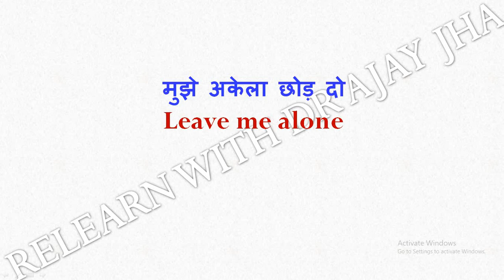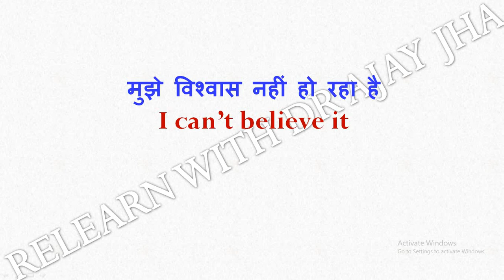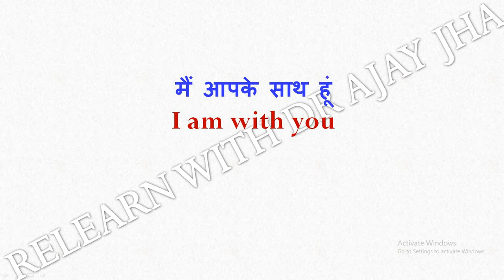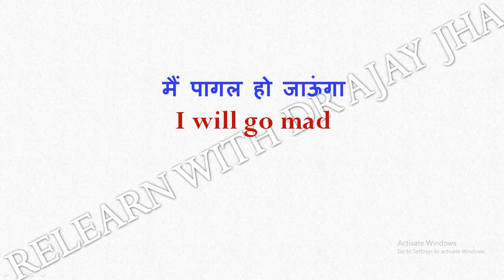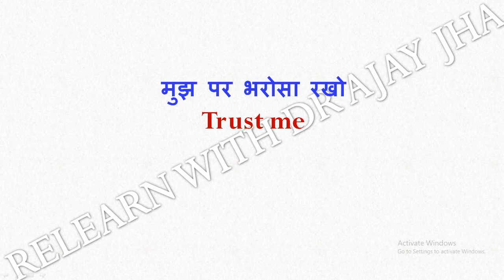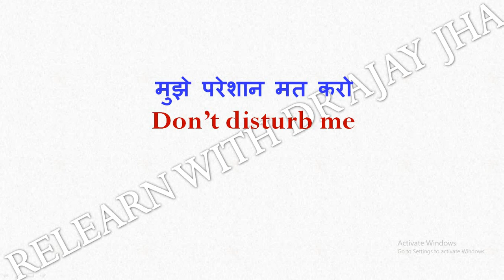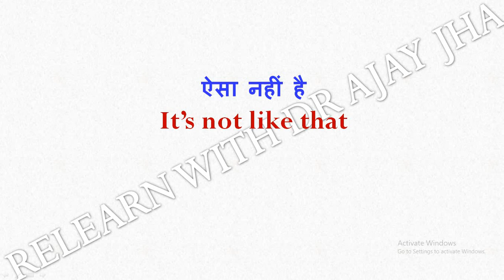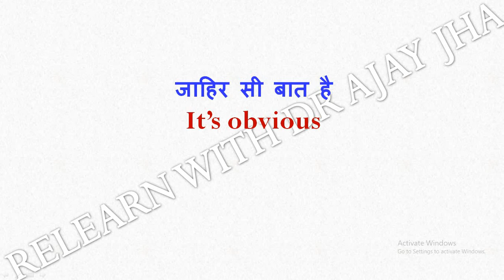English Speaking Course for All | इंग्लिश बोलना सीखिये | How to Express Feelings in English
Word Power,
English Word Power,
New words in English,
English speaking for student,
English speaking for Housewife,
Englisg bolna sikhen,
English bolne ka easy tarika
Easy English,
General English,
English sentences,